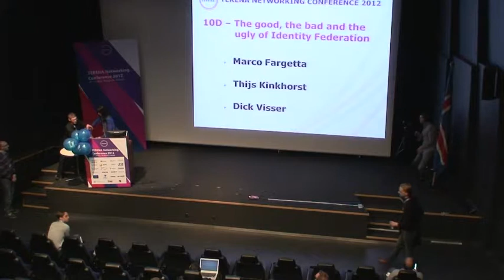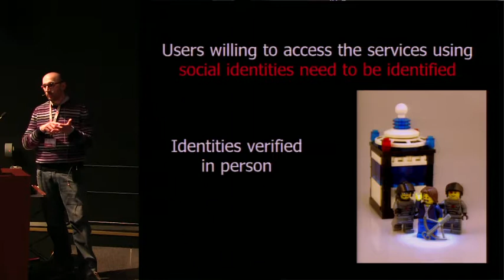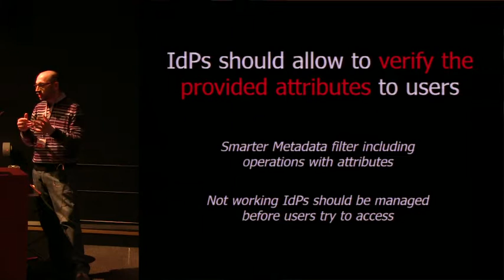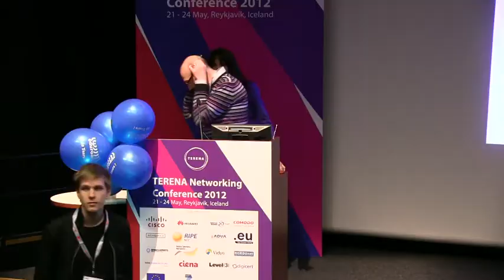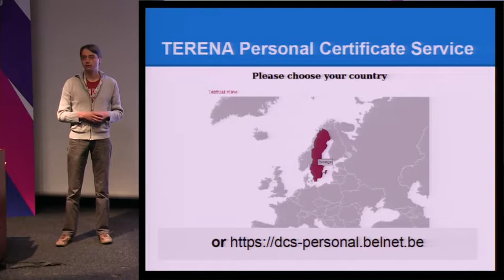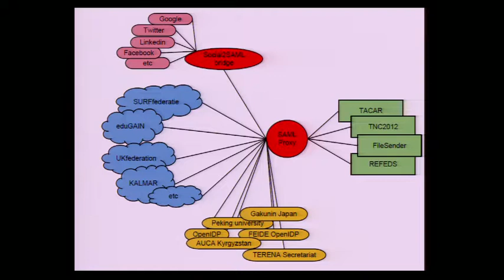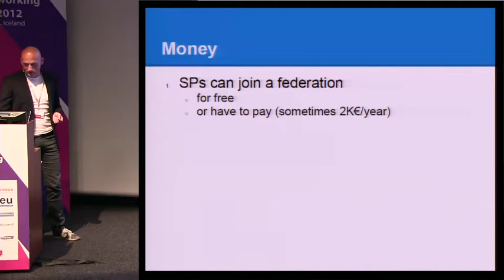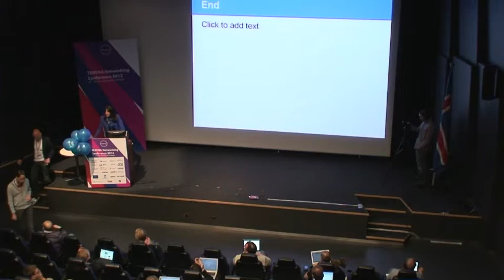TNC2012 - The good, the bad and the ugly of Identity Federation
Federated access is becoming increasingly popular not only within the R&E but also in the commercial sector.

Federated access brings undoubtedly several benefits such as better security, reduced administration of user accounts and particularly for end-users easier access to applications. However, the success of federations is highlighting a number of issues that federations need to address to remain successful.

This session will provide an overview about the benefits as well as the issues that federations are facing.